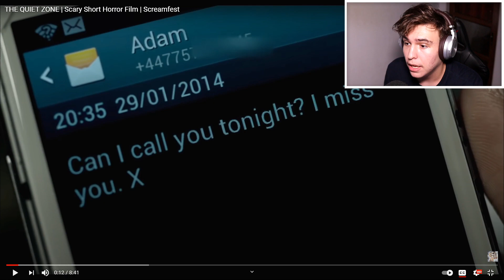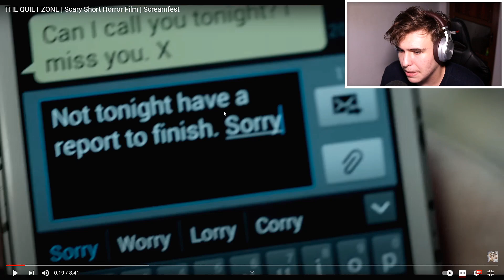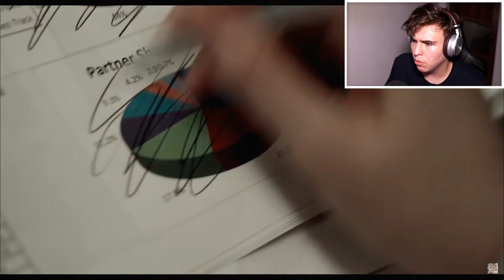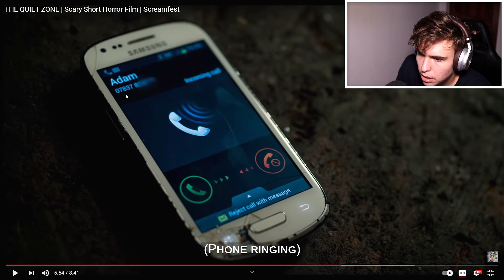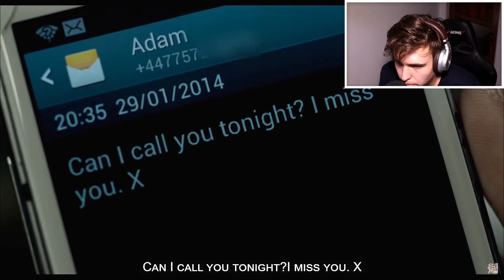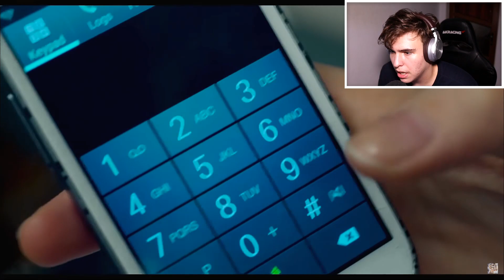Niciodată să nu mergi cu trenul NOAPTEA... [React Creepy]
2,000 likes?

TITLU: Niciodată să nu mergi cu trenul NOAPTEA... [React Creepy]

Clipuri Anterioare:

Clown-ul ăsta este posedat 100%. [Creepy]
Nu te uita la filmul ăsta când ești singur acasă.. [Foarte Creepy]
I-A FURAT CHEIA DE LA CASĂ și a intrat peste EA! [Creepy]
MAMA LUI DEVINE POSEDATĂ Noaptea!! [Creepy]
Nu o lăsa pe fetița asta SĂ INTRE ÎN CASA TA! [Ochii Negri]
nu te juca "De-a v-ați ascunselea" într-o casă bântuită... [Rip]
daca vezi femeia asta pe stradă... nu te apropia de ea!! [Creepy]